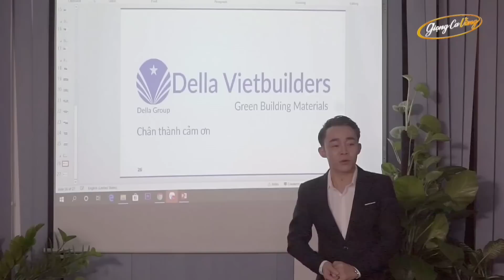Xứ Nghệ Quê Ơi - Hà Tĩnh Quê Ơi - Lê Cường | LK Dân Ca Xứ Nghệ Để Đời Đặc Biệt Hay | Nhạc Xứ Nghệ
Về Thôi Xứ Nghệ Quê Ơi - Hà Tĩnh Quê Ơi - Lê Cường | LK Dân Ca Xứ Nghệ Để Đời Hay Nhất 2023

Tuyển Chọn 20 Ca Khúc Dân Ca Xứ Nghệ Hay Nhất Hiện Nay | Liên Khúc Dân Ca Xứ Nghệ Để Đời Lê Cường.
Liên Khúc Dân Ca Xứ Nghệ Hay Nhất 2023 - Nghe Hoài Không Chán.
Lê Cường - 10 Ca Khúc Dân Ca Xứ Nghệ Được Khán Giả Bình Chọn Hay Nhất 2023 | Nhạc Xứ Nghệ Để Đời.
Hà Tĩnh Quê Ơi, Về Xứ Nghệ Cùng Anh  - Lê Cường | Liên Khúc Dân Ca Xứ Nghệ Chọn Lọc Hay Nhất